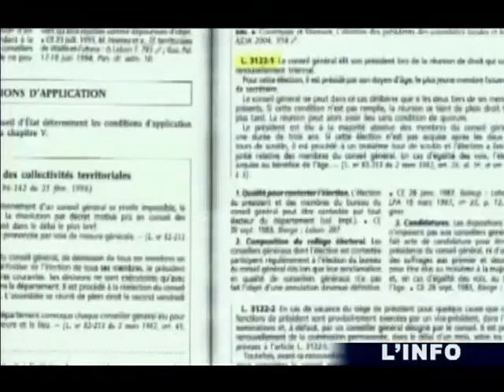Cantonales: Scénario en cas d'égalité Droite-Gauche (Sarthe)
Vous voulez conserver ce reportage ?
 En cas d'égalité parfaite Droite-Gauche à Pontvallain, le bénéfice de l'âge pourrait profiter au candidat de droite Gérard Veron